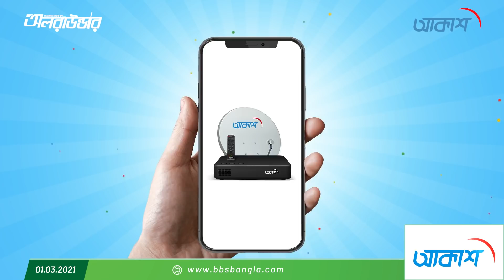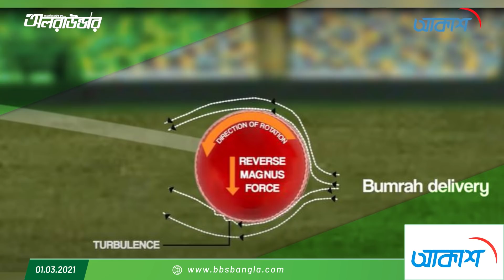অলরাউন্ডারের নিয়মিত স্পোর্টস শো - "ফাইভ ফর ফিফটিন" | Allrounder